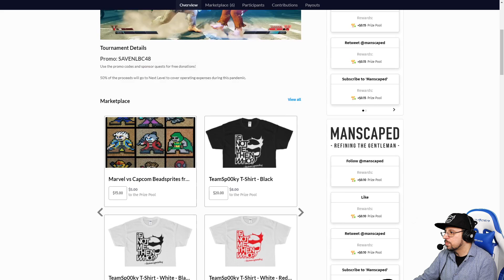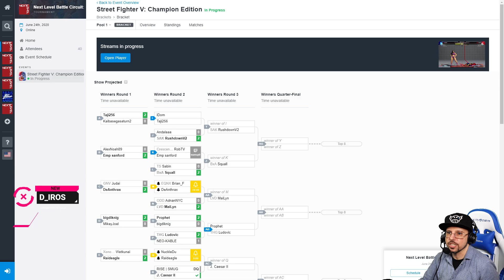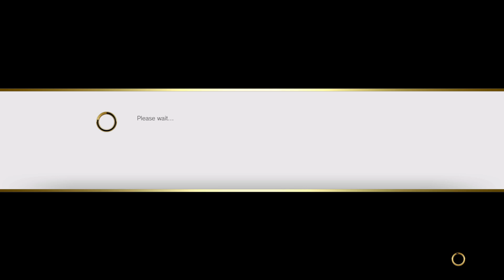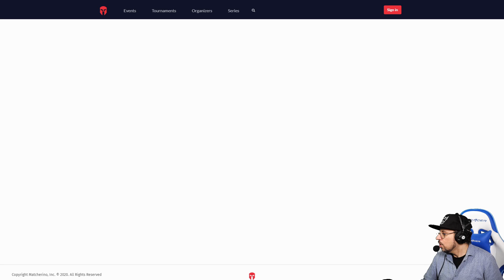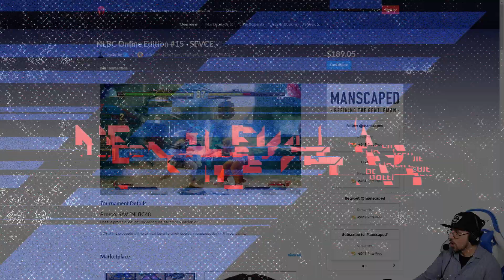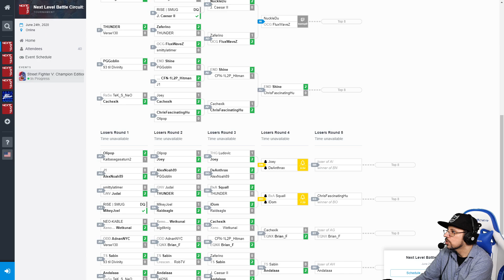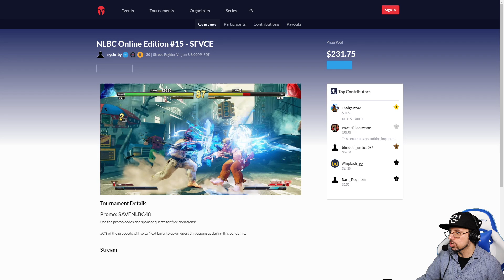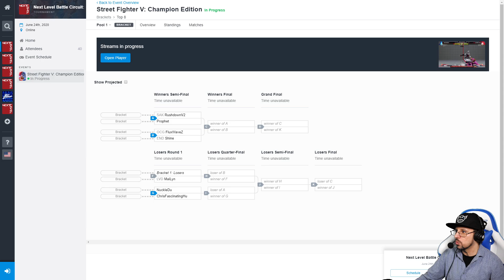Street Fighter V Tournament - Pool Play @ NLBC Online Edition #15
0:00 - Video start
4:41 - Squall (Rashid) vs Sabin (Dhalsim)
20:02 - MaiLyn (Laura) vs Adnan (Dhalsim)
29:28 - Cachexik (Kage) vs Joey (R. Mika)
41:52 - RobTV (Guile) vs Sanford Kelly (Zeku)
50:06 - Prophet (Urien) vs Ludovic (Chun-Li)
1:03:11 - iDom (Laura) vs RushdownV2 (Urien)
1:13:10 - Chris Hu (Seth) vs Shine (Ibuki)
1:19:45 - NuckleDu (Cammy) vs FluxWaveZ (Poison)
1:31:30 - MaiLyn (Laura) vs Prophet (Urien)
1:39:53 - RushdownV2 (Urien) vs Sanford Kelly (Kage)